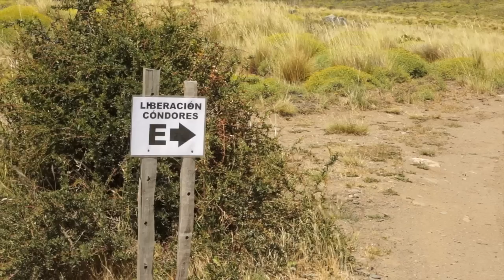La Esperanza de un Nuevo Vuelo - Trailer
Resumen del video documental donde se registran las etapas de la adaptacion y liberacion de tres condores juveniles en la patagonia chilena, región de aysén chile 2014.